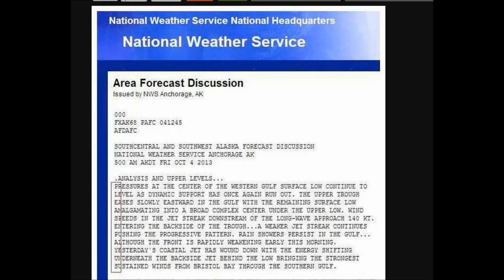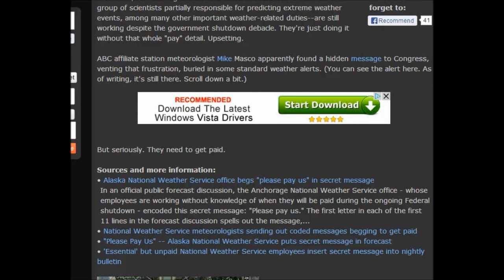National Weather Service has a hidden message for Congress in weather bulletin.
Mary Greeley
Wow if this is not a mind blower